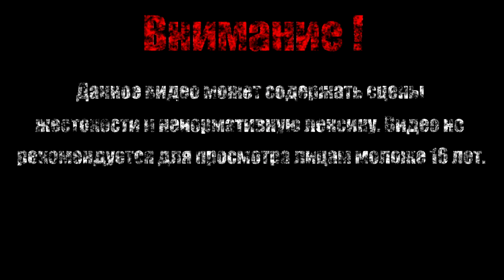МЕЖПЛАНЕТНЫЙ НИНДЗЯ-УБИЙЦА ЖЕЛЕЗЯКА【Borderlands DLC: Claptrap's New Robot Revolution】#5 (Финал)